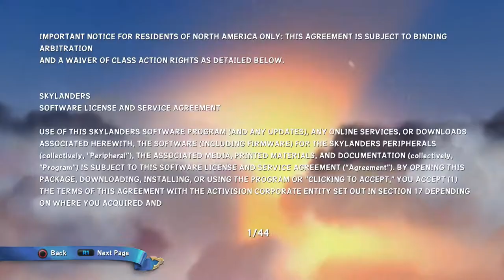Skylanders: Super Chargers - Ch.1 Skylands in Chains - Expert Mode 100%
Hey everyone! I am Danny aka (wdrumz) and this is my channel! In this video we begin the 5th Skylanders game, Super Chargers! I was going through a rough patch in my life at the time when I was covering this so I went back to the beginning to enjoy it this time. We tackle Ch. 1 Skylanders in Chains. Enjoy and God bless!